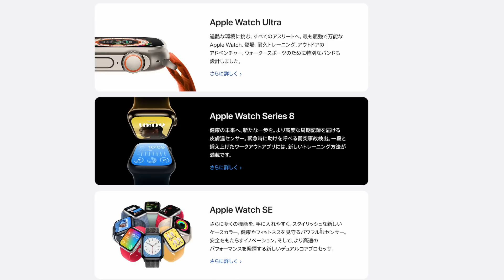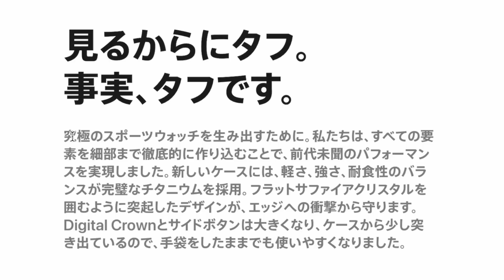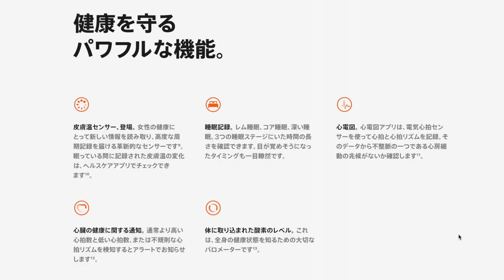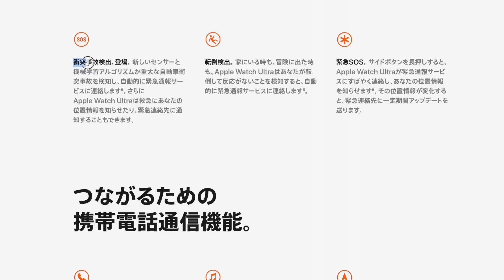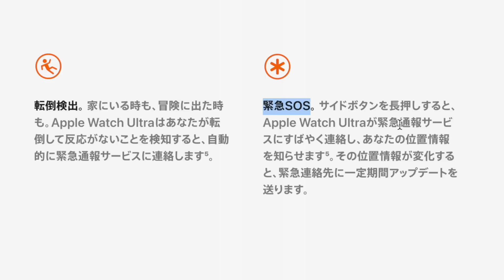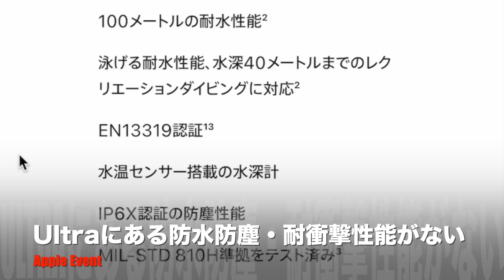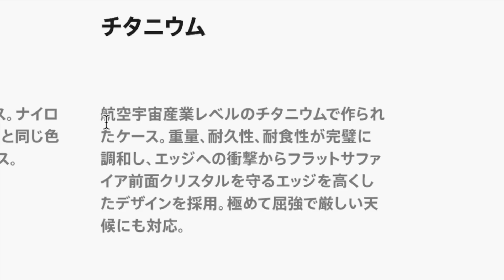【タフネス市場に激震】Apple Watch Ultla ついに登場！アップルウォッチ8とSEも含め詳しくスペック解説します。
2022年9月8日（日本時間AM2:00〜）より行われたApple EventにてiPhone 14シリーズやAir Pods Proの新作と合わせ、Apple Watchシリーズも新製品が発表されました。この動画ではApple Watchを中心に今回のモデルの注目点や特徴などをまとめています。とりわけUltraがすごいです。

▼Apple Watch Ultra（GPS + Cellularモデル）- 49mmチタニウムケースとミッドナイトオーシャンバンド
▼Apple Watch Series 8（GPSモデル）- 41mmミッドナイトアルミニウムケースとミッドナイトスポーツバンド - レギュラー
［目次］
0:00 はじめに
0:46 Apple Watch Ultraのスペック
4:28 Apple Watch Series 8 & SEのスペック
6:51 まとめ

【使用機材】
▼Apple Mac mini
▼KIOXIA SSD 外付け 1TB
▼IODATA スティックSSD 2TB
▼Donner マイクスタンド マイクアーム
▼Ulanzi スーパークランプ
▼JBL Pebbles バスパワードスピーカー

楽天モバイルならスマホの料金が超お得！↓
格安ドメイン取得サービス─ムームードメイン↓
【GOM Mix】簡単に使える無料動画編集ソフト↓
 100GB使い放題のWi-Fi「クラウドWi-Fi」 1台で海外135ヶ国対応！
イヤホン・ヘッドホン専門店【e☆イヤホン】↓
イートレン【海外スマホ・タブレット通販】↓
【使用音源】
▼FREE BGM DOVA-SYNDROME